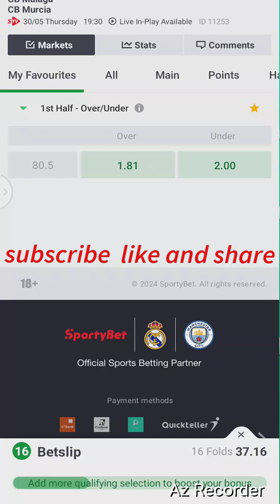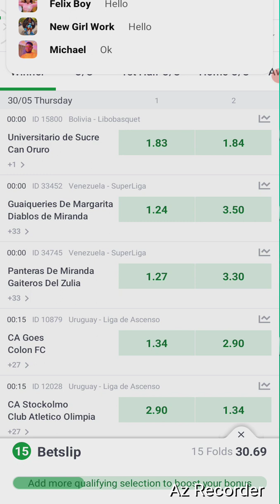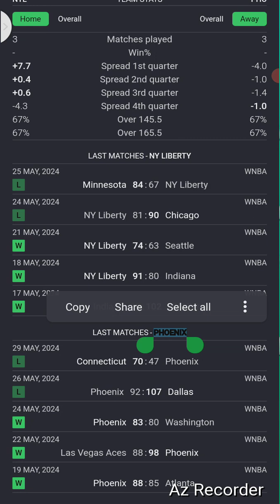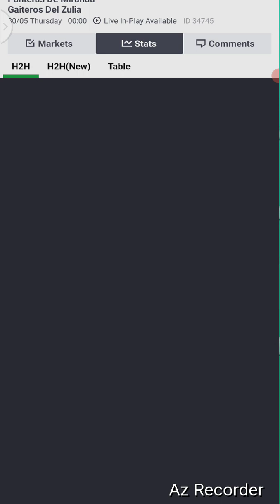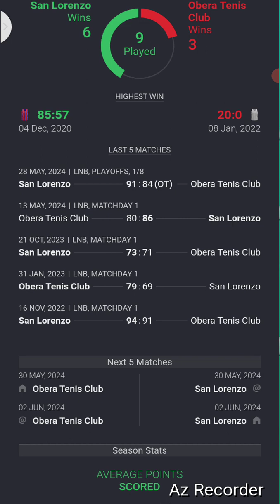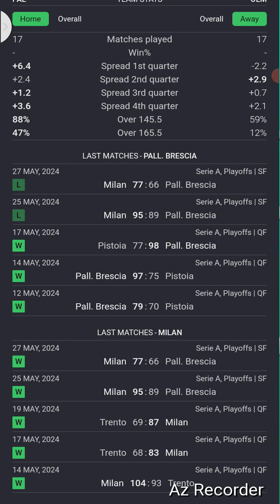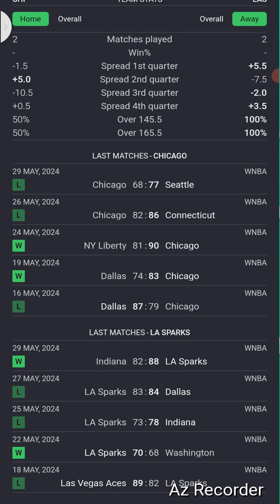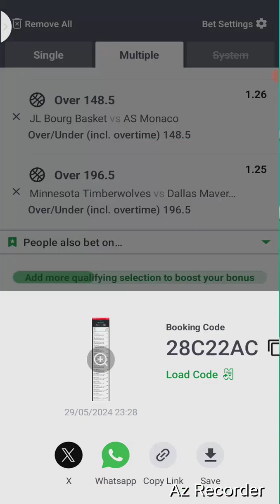New Sure tips on winning basketball with best Odds without losing 🔥🔥💯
Latest Basketball Tips to win bet without losing, best Odds and best teams to stake on basketball betting always
How to bet and win 💯 Tennis, Basketball, American football, Ice Hockey, and Volleyball.  Best odds on over/under winning tips and Bet on Basketball straight winning best tips.

Step by Step Full Tips On how-to win live over/under matches without lost
New Bitting tips on how to win over 2.5 & 1.5 instant Virtual sporty bets or other bets company that has instant Virtual football Bet. betting tips, 👇👇

join now and get 150% of first deposit and 1 free spin of a fantastic amount for free👇👇
Bonuses 👇

to see more from me

join me on telegram to get my games

This will make you win wisely and stop loosing bets

What's the toughest thing in a professional football game? Well, it's being the mother of the quarterback